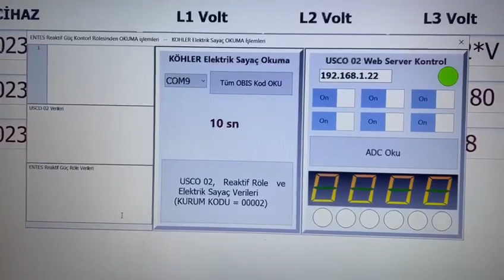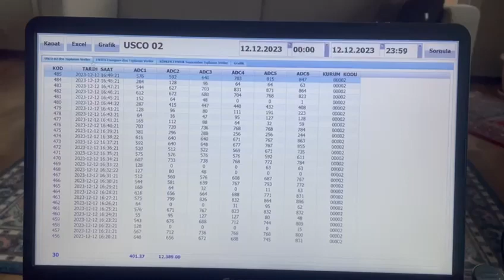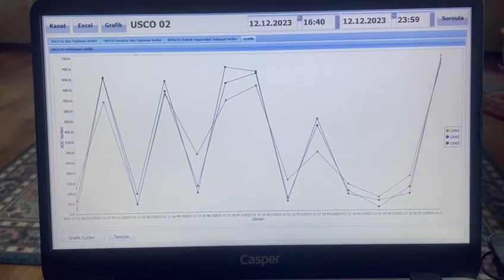Mehmet GÜVERDİK Eğitim Platformu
USCO 02, ENTES röle ve Köhler elektrik sayacından toplanan verilerin grafikleri